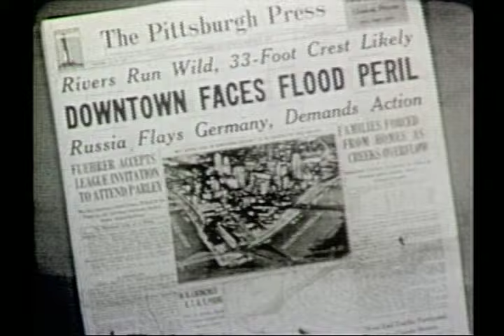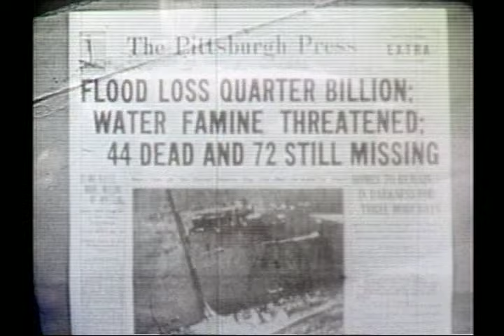1936 Flood in Pittsburgh. Film by Dr. H. Ward Ewalt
The Dennis Bowman digital films include a digitized segment from 1986 that Bowman did for WPXI on the 50th anniversary of the 1936 flood in Pittsburgh. The segment featured an interview with Dr. H. Ward Ewalt, a Pittsburgh optometrist who filmed the flood and the damage it created around the city. This collection also includes a digitized copy of the entire film shot buy Ewalt, which Bowman created in 1986. The film by Ewalt includes footage of the flood in downtown Pittsburgh, the J&L mill in Hazelwood, Lawrenceville, Manchester, Etna, Turtle Creek, Bellevue and Millvale. Ewalt passed away in 1995 after a long career in optometry.